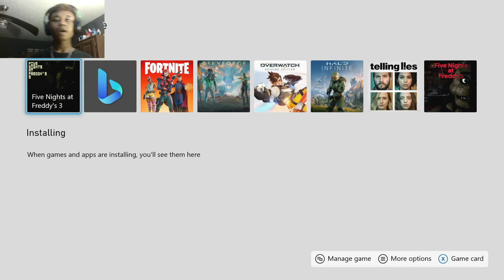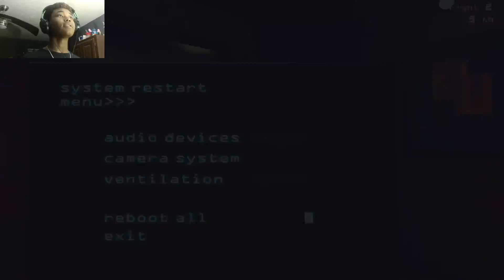Did Springtrap get a new animation? | Five Nights at Freddy's 3